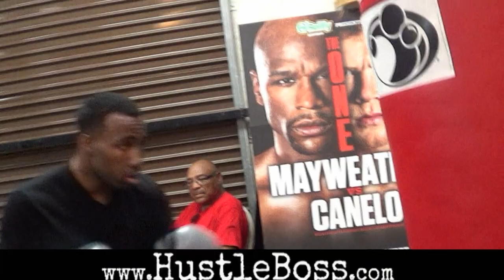Mickey Bey heavy bag work inside of the Mayweather Boxing Club; November return likely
Chris Robinson was on hand inside of the Mayweather Boxing Club as lightweight prospect Mikey Bey (18-1-1, 9 KO's) put in some work. Bey is likely to return to the ring in November following an upset 10th round TKO loss to John Molina in July